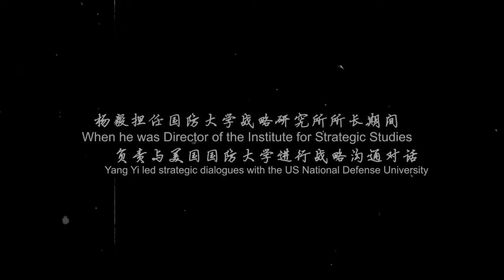40 on 40: Yang Yi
The Initiative for U.S.-China Dialogue on Global Issues is pleased to host the 40 on 40 project, a groundbreaking series of 40 video interviews of Chinese and U.S. policymakers produced by the Shanghai Institute of American Studies, the Center for American Studies at Fudan University, and The Paper, a Chinese digital media outlet. The series commemorates the fortieth anniversary of diplomatic ties between the People's Republic of China and the United States.

Yang Yi, former director of the Institute for Strategic Studies at China’s National Defense University, recalls his time as the naval attaché at the Embassy of the People’s Republic of China in the United States during the Taiwan Strait Crisis. He also shares his experience leading strategic high level U.S.-China dialogues, and his recommendations for managing differences and fostering positive interactions between the two sides.